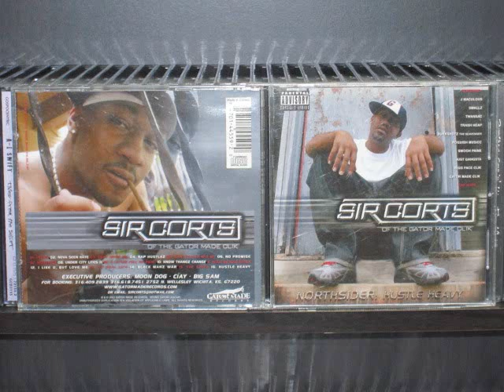Sir Corts - Know Thangz Change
Sir Corts - Know Thangz Change - Northsider: Hustle Heavy
2002 Gator Made Records